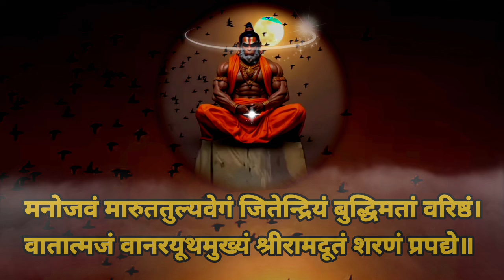Most POWERFUL Hanuman Mantra || मनोजवम मारुततुल्यम || Hanuman Morning Mantra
Mantras Chant and Music by - Shiv Prajapati
Video - Siddharth Raj Dubey
Production - Bhakti Vriksh Production

मनोजवं मारुततुल्यवेगं जितेन्द्रियं बुद्धिमतां वरिष्ठम्।
वातात्मजं वानरयूथमुख्यं श्रीरामदूतम् शरणं प्रपद्ये।।

अर्थात् - जिनकी मन के समान गति और वायु के समान वेग है, जो परम जितेन्दिय और बुद्धिमानों में श्रेष्ठ हैं, उन पवनपुत्र वानरों में प्रमुख श्रीरामदूत की मैं शरण लेता हूं।